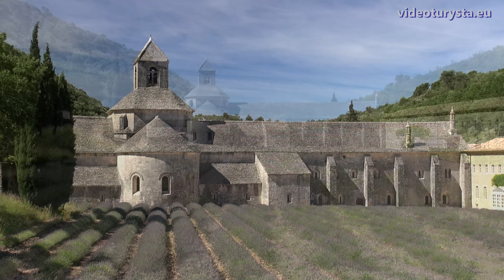Abbaye Notre-Dame de Sénanque, Gordes, France, Provence [HD] (videoturysta.eu)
[EN] A few kilometers away from Gordes there is Notre-Dame de Sénanque Abbey (Abbaye Notre-Dame de Sénanque), known around the world. A really distinctive building, in front of it you can see a lavender field which decorates a lot of tourist guides and travel books.

[FR] A quelques kilomètres de Gordes se trouve l'Abbaye Notre-Dame de Sénanque, connue dans le monde entier. Un bâtiment vraiment distinctif, en face de lui, vous pouvez voir un champ de lavande qui décorent beaucoup de guides touristiques et de livres de voyage.

[PL] Niedaleko Gordes położone jest opactwo Abbaye Notre-Dame de Sénanque. Jego widok jest znany na całym świecie. Charakterystyczny budynek, przed którym widnieje fioletowe pole lawendy, ozdabia wiele przewodników turystycznych i książek podróżniczych.